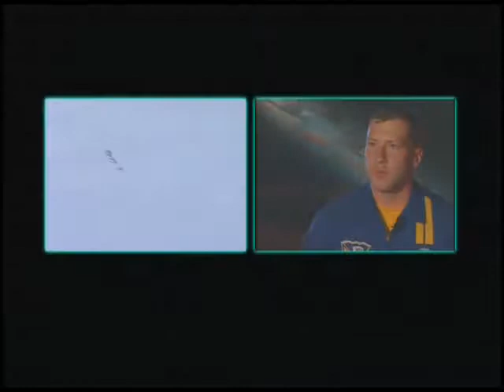Blue Angels-DVD-United States Navy-Interview With The Crew-11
View the Blue Angels team promoting its mission in several interviews and classroom style lectures in our education filled DVD!
Purchase our "Americas Freedom Defenders" DVD and watch all this amazing history with 13 interviews and behind the scenes footage only available on this great DVD. A must own
for air show enthusiast, young men and women looking to be part of the Blue Angels team, or just someone interested in aviation in general. This entertaining and educational video will give you a once in a lifetime experience with the Blue Angels - The United States Navy Flight Demonstration Squadron!